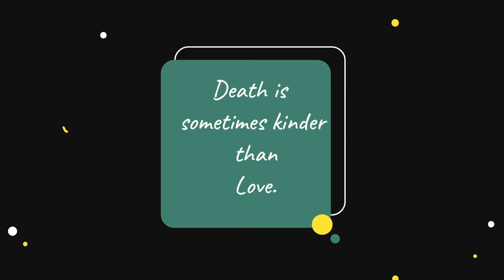CAN WE KISS FOREVER X AGAR TUM SAATH HO|| PUBG || Oneplus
Death is Sometimes Kinder Than Love.
Just a minute video.